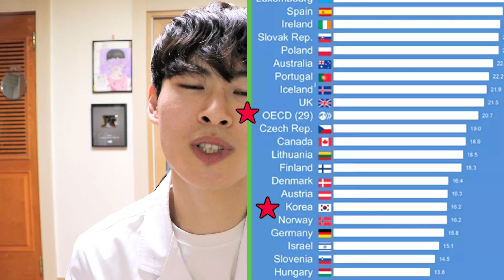(ENG sub)All about Antibiotics [GoToe PHARM]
퇴경아 약먹자